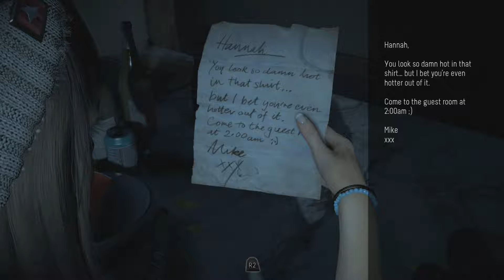I Know What You Did Last Winter | Until Dawn | #1